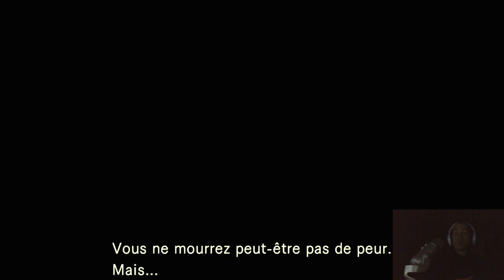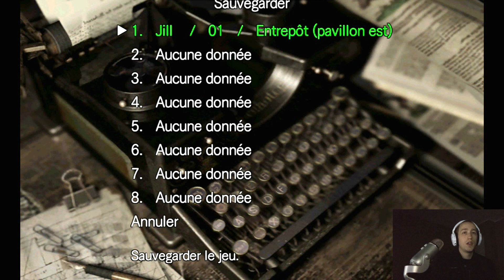🟣 Resident Evil - Episode 02 ! 🎮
🛑 Pense à dérouler la description ! 🛑

📂 Remise en ligne de mes anciennes vidéos !👾

🎥 Retrouve moi en vidéo : 😉

💻 Retrouve ici mon matériel : 📺

🟦 Ordinateur :

▶ Boîtier PC : Corsair ICUE 465X RGB - Blanc
▶ Carte mère : Asus PRIME Z490-A
▶ Processeur : Intel Core i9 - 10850K 3,60Ghz
▶ Watercooling : Corsair H100I RGB PLATINUM SE
▶ Carte Graphique : ZOTAC GAMING RTX 3060 12Go
▶ Mémoire : NVME Western Digital Blue SN550 - 1 To
▶ Mémoire Ram : Corsair Vengeance RGB 4x8Go - DDR4 3200Mhz Cas 16
▶ Alimentation : Corsair CX RGB Series CX650F - 650W - 80 PLUS Bronze - Full Modulaire - Blanche

⬜ Périphériques :

▶ Ecran : LG UltraFine 27UL850-W IPS UHD 4K 27"
▶ Support écran : RICOO TS7011
▶ Clavier : Ducky Channel One 2 Backlit Blanc
▶ Souris : Corsair M65 RGB Elite Blanc
▶ Tapis de souris : Corsair MM300 - Extended
▶ Webcam : FaceCam Elgato
▶ Clavier macro : Stream Deck Elgato
▶ Boîtier de Capture : Elgato Game Capture 4K60 Pro MK.2
▶ Microphone : Wave XD
▶ Console et préampli : Wave XLR
▶ Support microphone : Elgato Wave Mic Arm LP
▶ Eclairage : Elgato Key Light

🟥 Mobilier :

▶ Caisson à tiroirs : Alex blanc 36x70 cm
▶ Plateau : LINNMON 120x60 cm effet chêne blanchi
▶ Pieds : HILVER forme conique, bambou 70 cm
▶ Siège : Spirit Of Gamer Fighter - Similicuir, Blanc

🟨 Gaming :

▶ PlayStation 5 500Go Blanche
▶ PlayStation 4 500Go Noire
▶ Xbox One S 2To Gears Of War 4 Limited Edition
▶ Raspberry Pi 4 avec Recalbox ! 😎